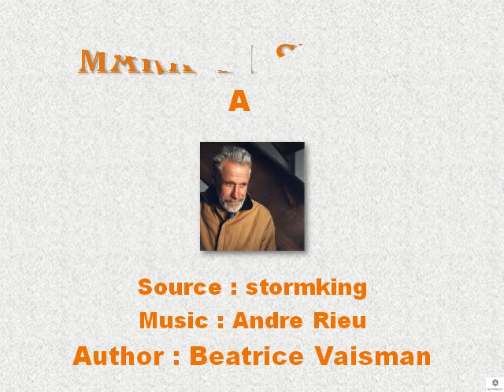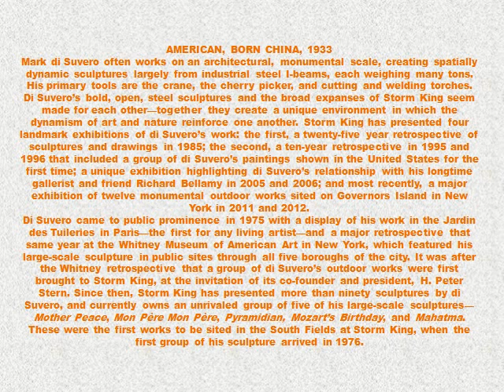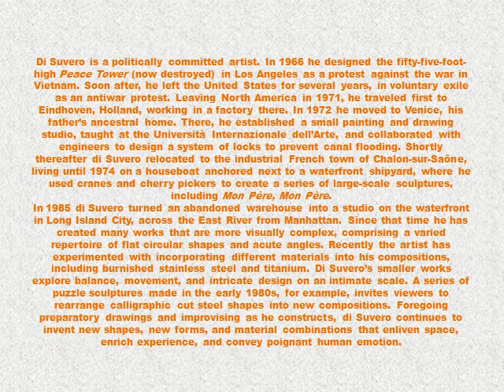Mark di Suvero Art